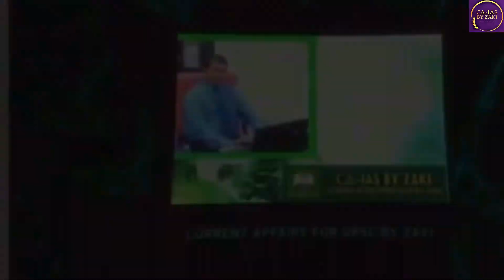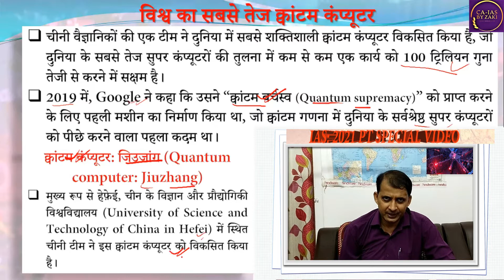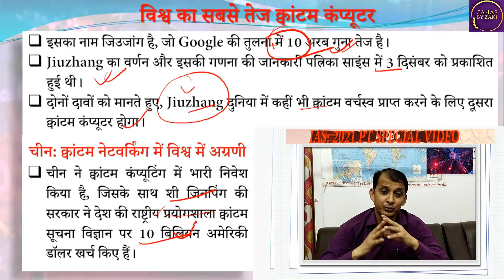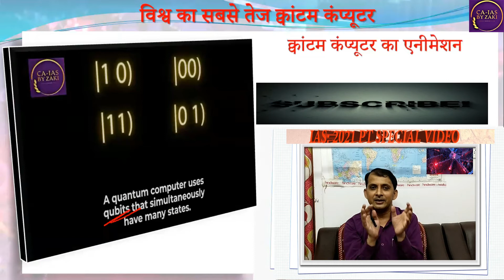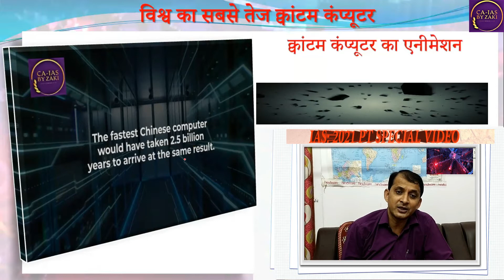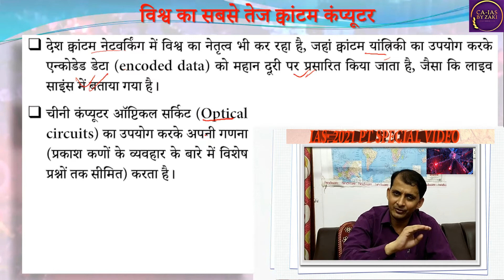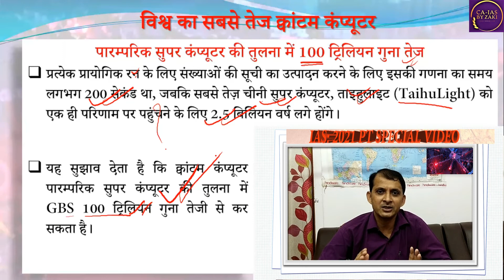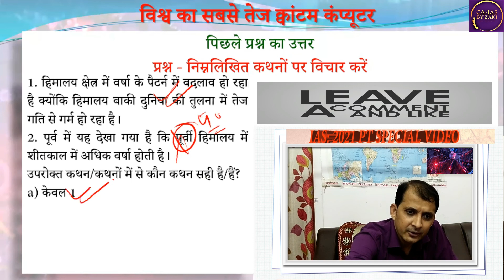विश्व का सबसे तेज क्वांटम कंप्यूटर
IAS: 2021 PT SPECIAL VIDEO  हिंदी में
00:02:30​​​​​​ क्वांटम कंप्यूटर: जिउजांग (Quantum computer: Jiuzhang)
00:06:58 चीन: क्वांटम नेटवर्किंग में विश्व में अग्रणी
00:08:06​​​​​​​​​​ क्वांटम कंप्यूटर का एनीमेशन
00:14:55 क्वांटम कंप्यूटर के विकास में महत्वपूर्ण चुनौतियां
00:18:50​​​​​​​​​​​ “गॉसियन बोसोन सैंपलिंग” (Gaussian boson sampling – GBS)
00:20:10​​​​​​​​​​​​​ पारम्परिक सुपर कंप्यूटर की तुलना में 100 ट्रिलियन गुना तेज
00:22:28​​​​​​​​​​​​​ UPSC के लिए प्रश्न
00:24:40​​​​​​ पिछले प्रश्न का उत्तर
IAS_2021_PT_SPECIAL_VIDEO​​​​_HINDI​​​​​​​​